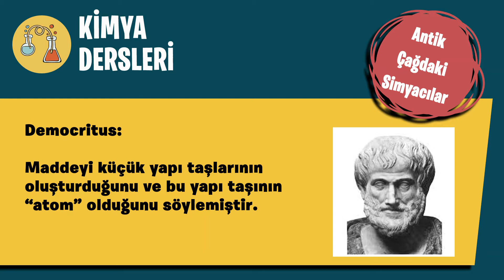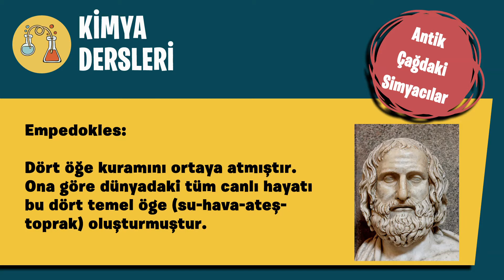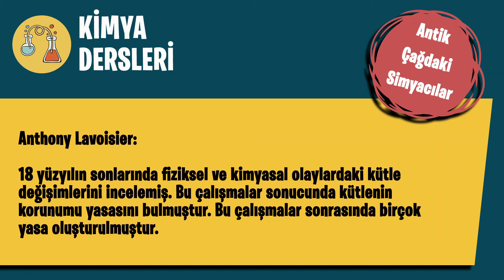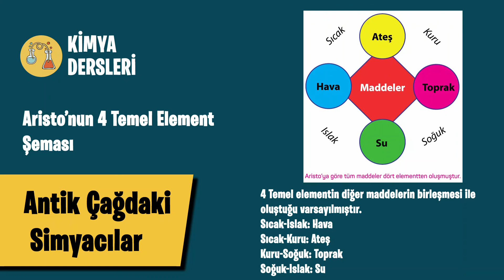Antik Çağdaki Kimyacılar-9.Sınıf-TYT